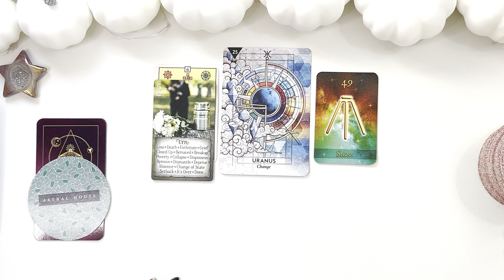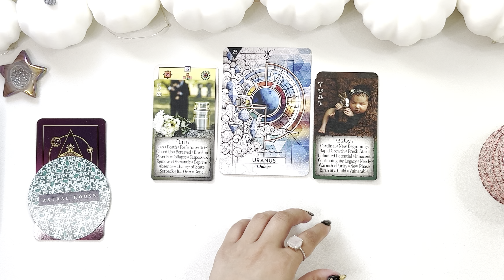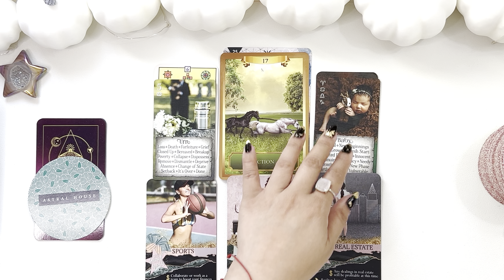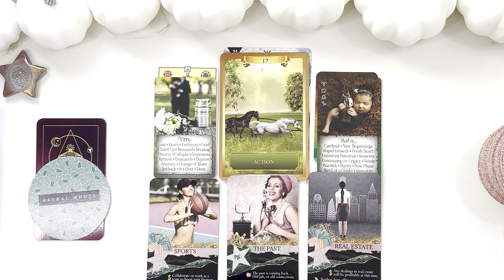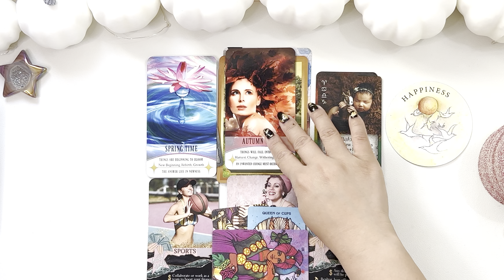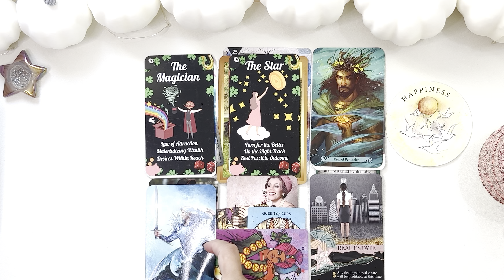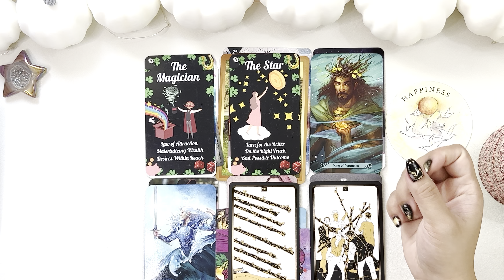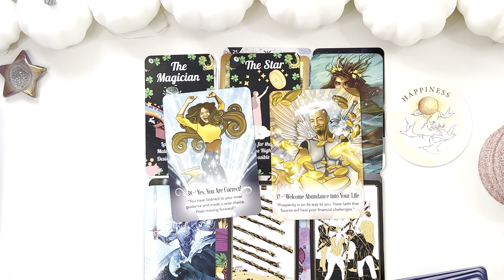🍀GEMINI🍀NEXT LUCKY BREAK🍀FLASHING LIGHTS, MONEY & HAPPINESS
NEXT LUCKY BREAK IN MONEY & FINANCES

Many thanks!

🏹 Ascendant - How you project yourself to the world
☀️Sun - The Ego
🐳Moon - The Emotions
❤️Venus - How You Love
🍀Jupiter - Your Luck & Abundance
🎼Juno - An asteroid - indicates the sign of your perfect partner (look for their Sun, Moon, Venus or North Node)
🌠North Node - Soul’s Calling - the feeling of “home”. Aligning with The Divine & Spirit.

➡️go to free horoscope ➡️ horoscope drawings & data ➡️ extended chart selection then slot  your information to generate your chart [I recommend using the whole chart system tropical (western)/ vedic (jyotish)]